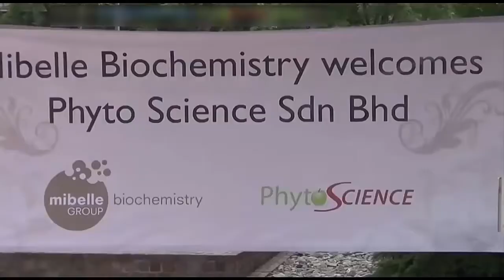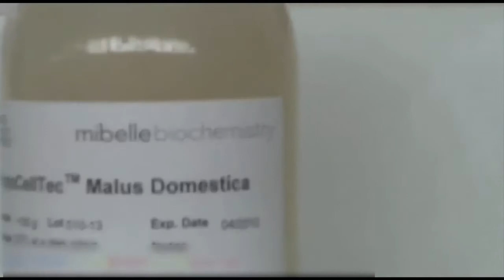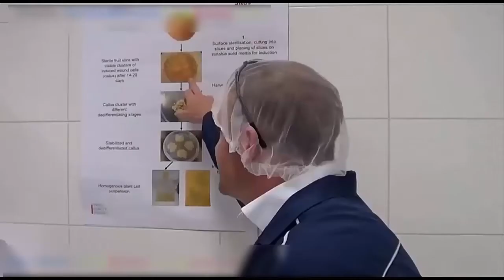Phyto Science - Mibelle Biochemistry Manufacturing Visit at Switzerland